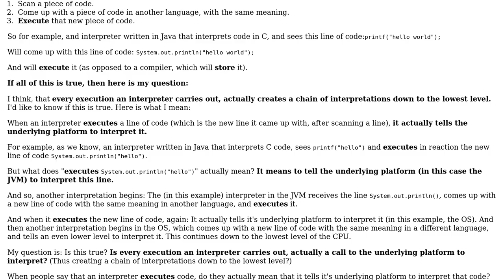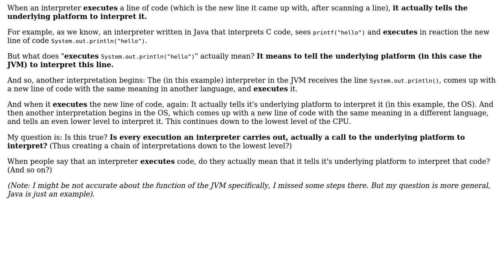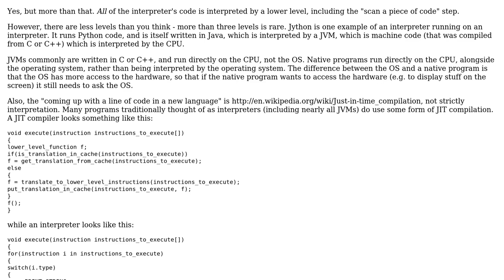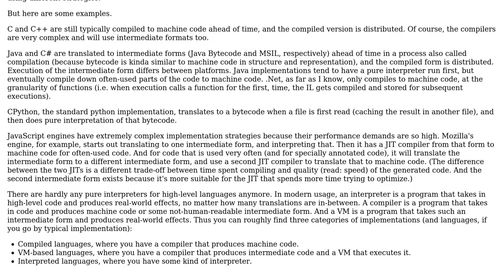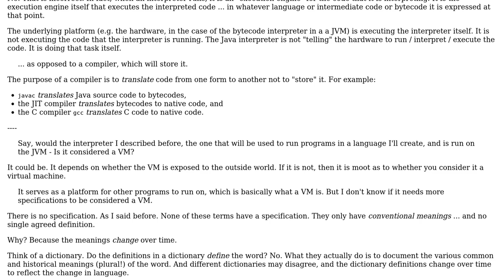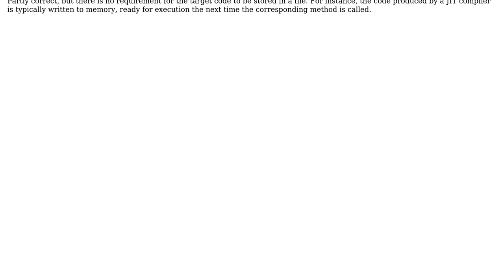When an interpreter executes code: Is there a "chain of interpretations" down to the lowest level?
Software Engineering: When an interpreter executes code: Is there a "chain of interpretations" down to the lowest level?

With thanks & praise to God, and with thanks to the many people who have made this project possible! | Content (except music & images) licensed under CC BY-SA | Music | Images & others | With thanks to user user253751 user Stephen C user Sebastian Redl user sakisk user NPElover and the Stack Exchange Network Trademarks are property of their respective owners. You are responsible for your own actions.